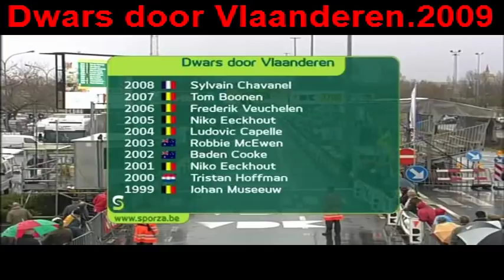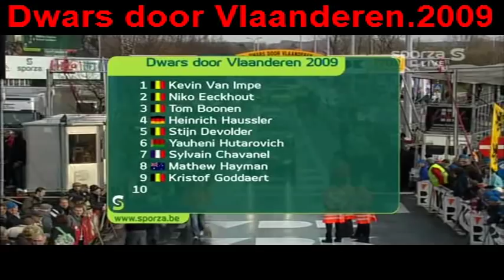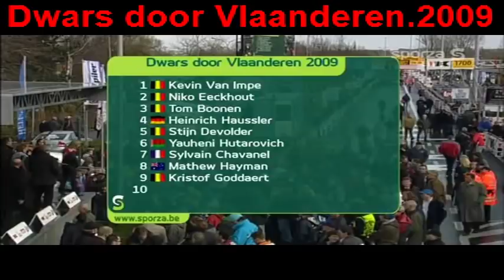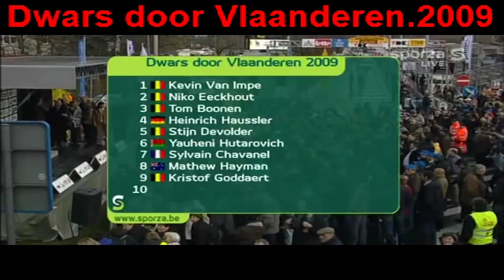Dwars door Vlaanderen.2009